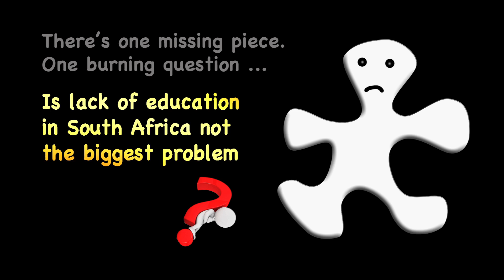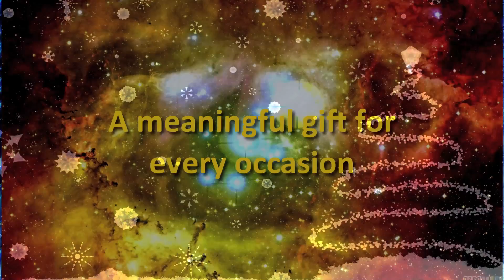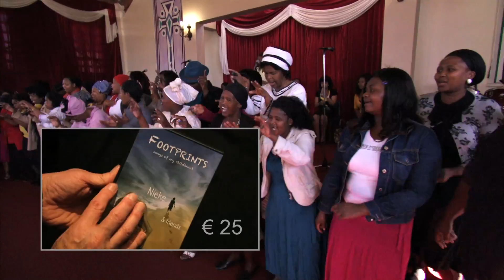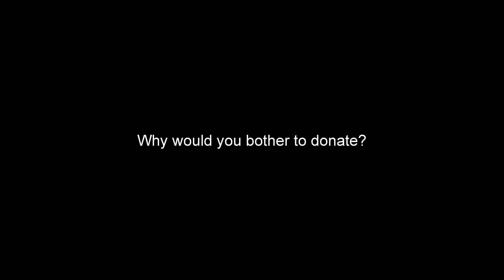Meet Noshipo Angel Foundation in Docu 'Xoliswa's Song'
The Noshipo Angel Foundation, based in Rotterdam, The Netherlands supports talented and ambitious youngsters in South Africa who can't afford a tertiary study.
By supporting the foundation with your donation you can create a better future for them and pave the road to a better infrastructure for this young democracy.
The full length (60 mins.) documentary XOLISWA'S SONG by Dutch journalist/producer René van Broekhoven not only introduces you to the work of the foundation and the lives of the students it supports, but also reveals the many problems South Africa is facing today : unemployment (up to 85%). drugs & booze, broken (single parent) families, HIV and AIDS and crime.